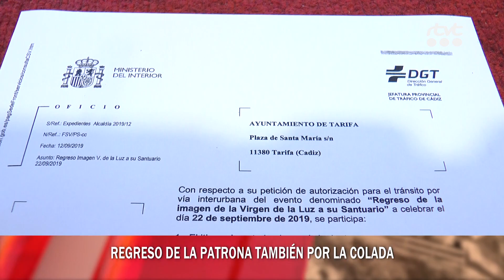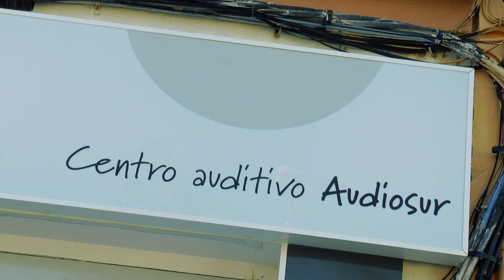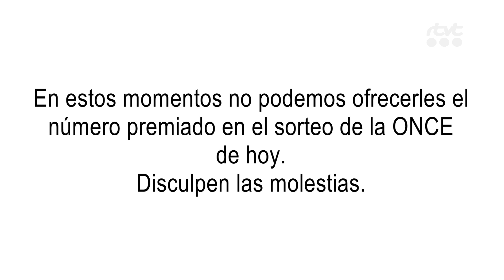TarifaNOTICIAS 19 SEPTIEMBRE 2019 HD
Edición del jueves 19 de septiembre de 2019 del informativo local TarifaNOTICIAS. Presenta: José Manuel Ulloa.